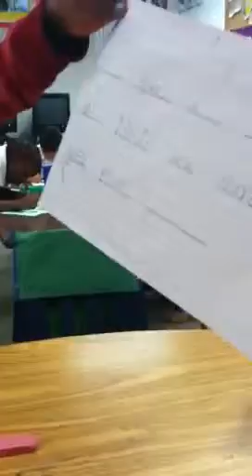Praxis 3 part 2